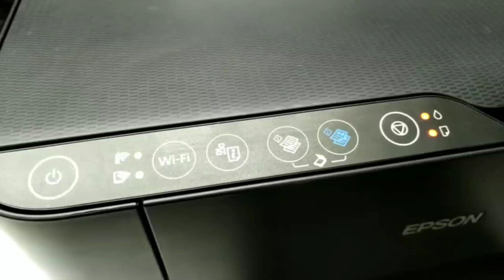ضروري تفرج في هاد فيديو باش تعرف الطابعة لي خاصها اصلاح والطابعة لي خاصها فلاش خاص بي epson